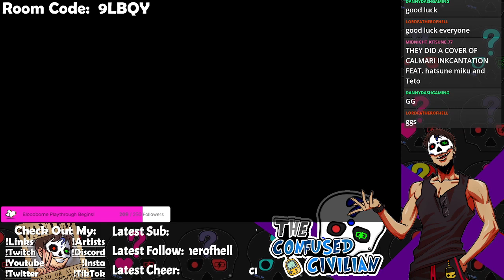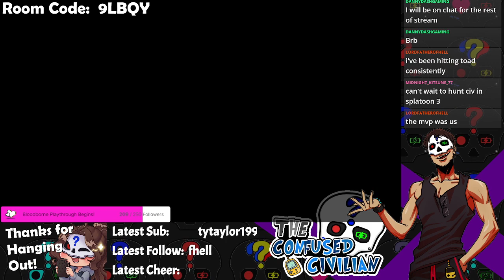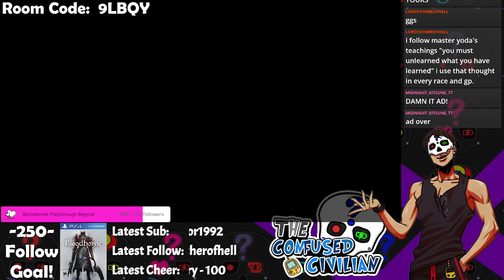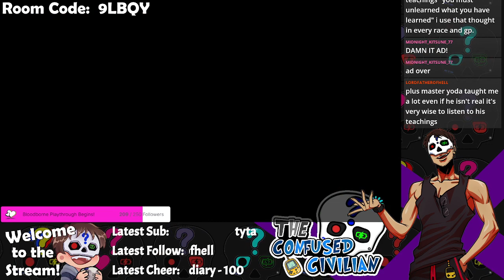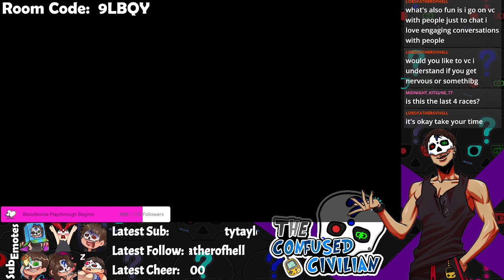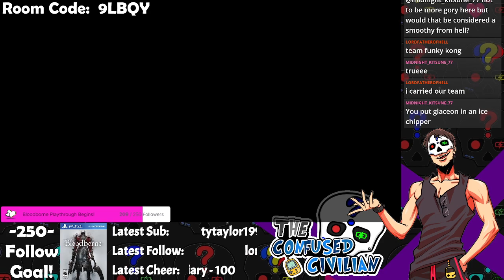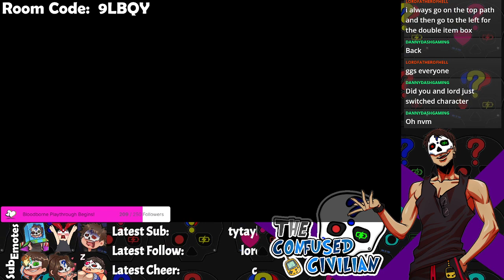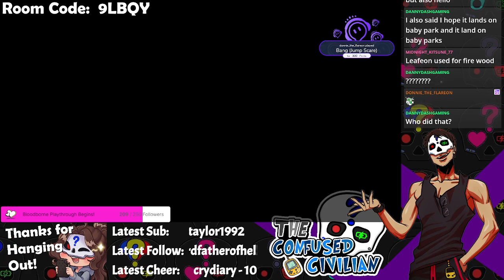You Are Invited! Its time for more Mario Kart 8 with Chat! Everyone Can Join! Room Code is on the Sc